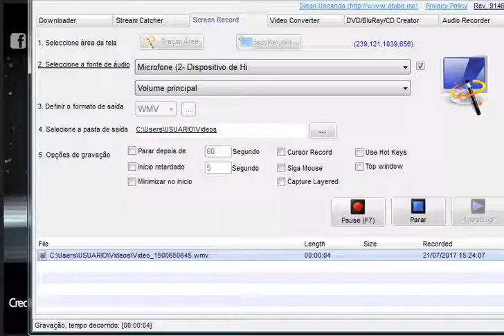sou um super saia dins